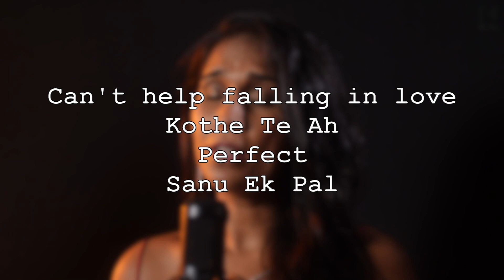Can't help falling in love/Kothe te Ah/Perfect/Sanu Ek Pal| Remee ft.Nigel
presenting...Bolly/Holly Act ,  Jazz Soul Rnb Romance ft. Nigel Rajaratnam

Songs:
0:00 Can't help falling in love
0:48 Kothe Te Ah
1:18 Perfect
2:22 Sanu Ek Pal

Credits:
Artist: Rimi Nique  @Rimi Nique  @riminique , Nigel Rajaratnam @nigelrajaratnam
Music production, mix and edit by Nigel Rajaratnam
Videography: Shekhar Doke and Roshan Paul

Thank you for all your support, always x